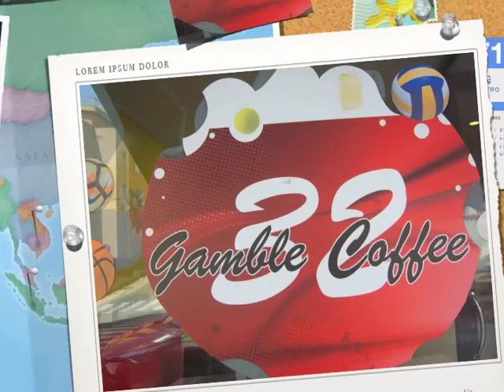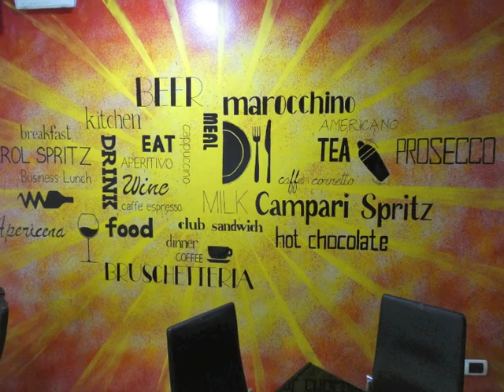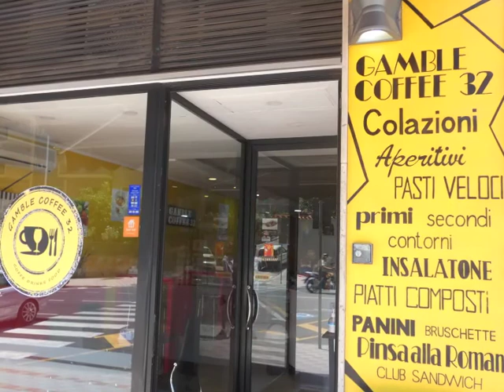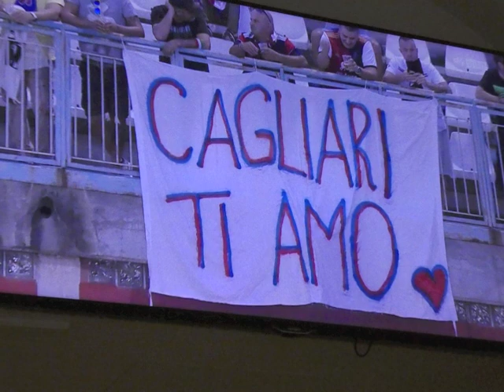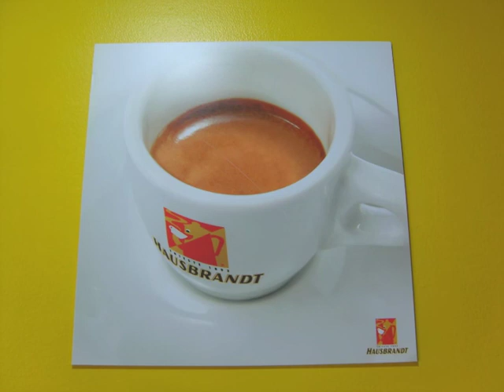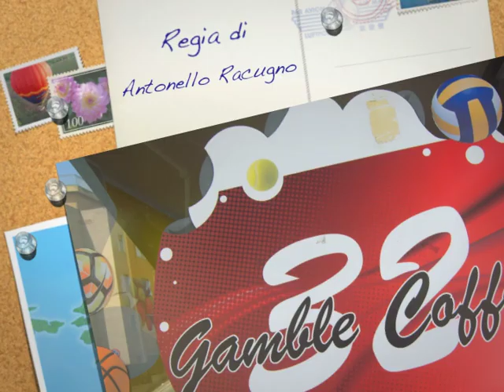Gamble coffee Cagliari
Videogallery dei comuni d'Ogliastra, ed eventi in Sardegna: turismo e crescita del territorio.